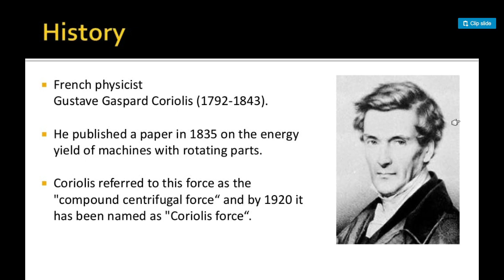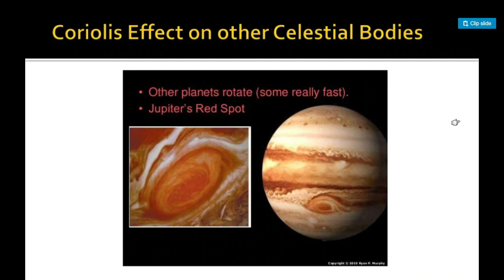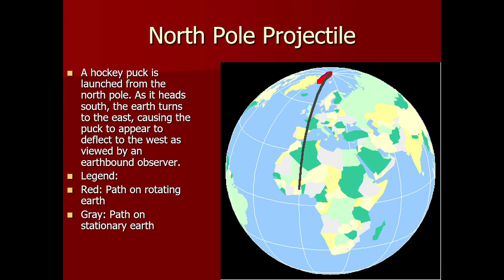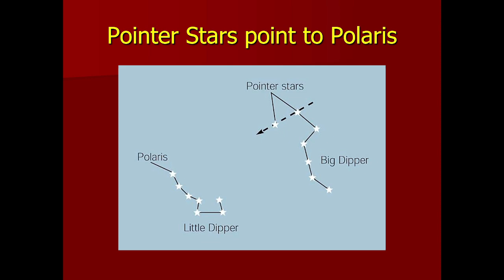UPSC OPTIONAL PHYSICS CORIOLIS FORCE